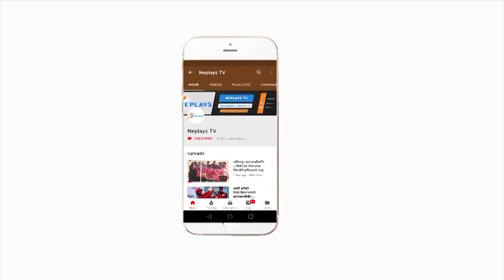MATCH HIGHLIGHTS | Nepal Police vs Mayor XI ll Sandeep Lamichhane vs Pawan Sarraf